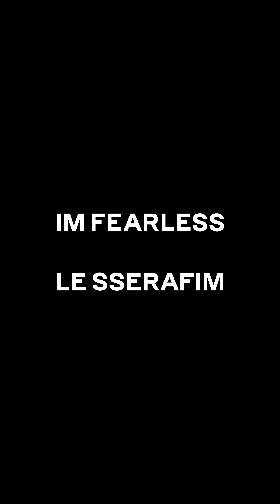LE SSERAFIM (르세라핌) 'CRAZY' HIGHLIGHT MEDLEY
📆 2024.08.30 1PM (KST) | 12AM (ET)

Visual Creative Coordinating : Yujoo Kim
Style Directing : Yoon Cho, Soo Lee, Jay Kim
Brand Experience Design : Yoovin Baek, Hyemin Yoo, Myungryol Shin
Content Production : Yurok Jang
A&R : Kyuyoung Kim, Yujeong Kim, Soyoon Park, Jennie Lee

Film : Boseung Kim, Jaedon Lee, Kyungho Kim, Strtsphr, Iseo Yoon (Studio Bone)